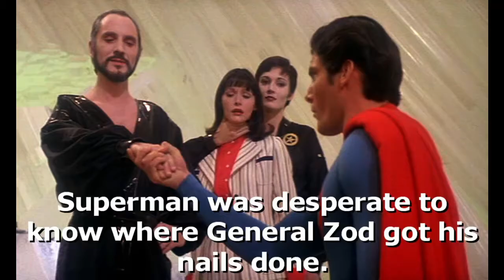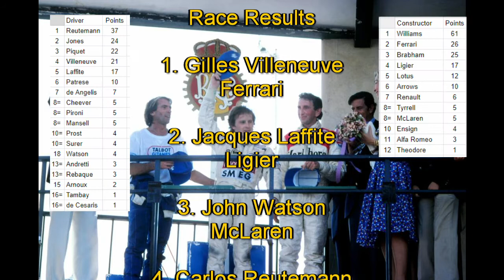Turbos & Tantrums - 1981 Spanish Grand Prix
The outskirts of Madrid house the dusty Jarama circuit - the 1980 race had been run as a non-championship race due to the FISA-FOCA war, but for 1981 the race was a full Championship round once more.